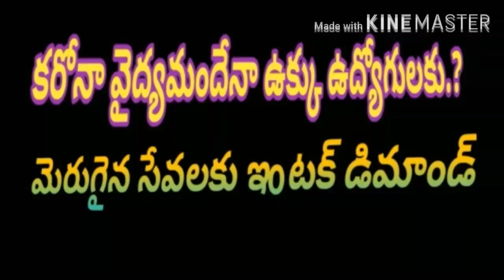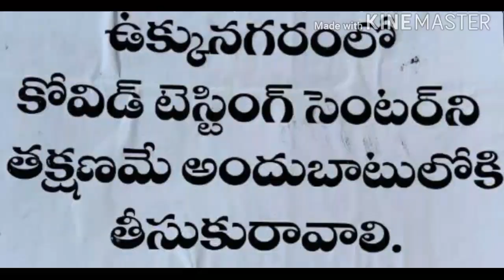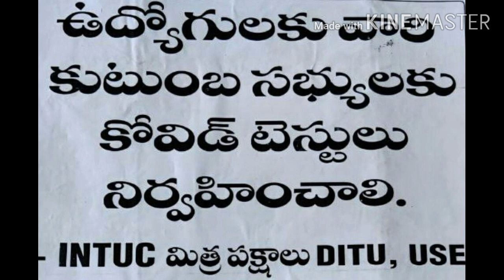కరోనా వైద్య మందేనా ఉక్కు ఉద్యోగులకు??|| మెరుగైన సేవలకు ఇంటక్ డిమాండ్